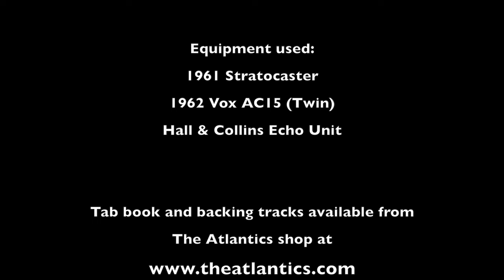Martin Cilia - In the Shadows - Hall & Collins demo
Martin demos the Hall & Collins echo unit.

Written and performed by Martin Cilia
From the album Flight of the Surf Guitar by The Atlantics

Equipment used:
1961 Stratocaster
1962 Vox AC15 (Twin)
Hall & Collins Echo Unit